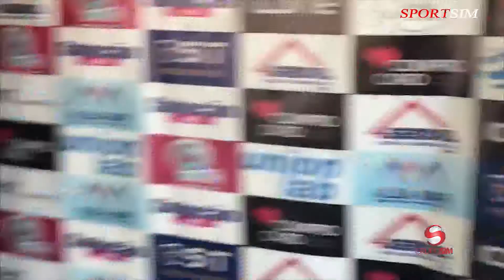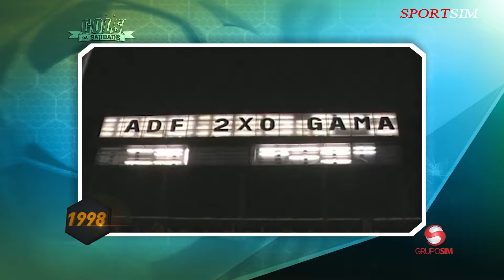Esporte SIM - 19/01/2019